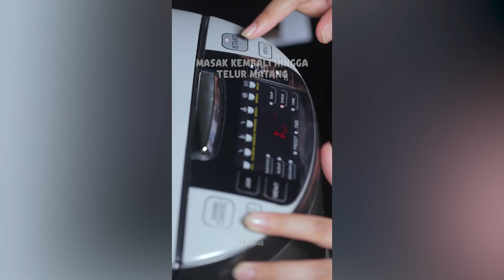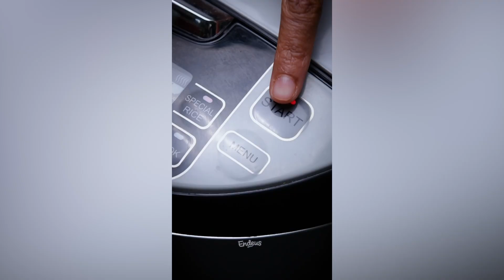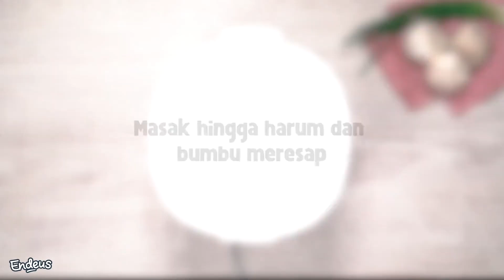8 Resep Makan Kenyang Cukup Pakai Rice Cooker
8 Resep Makan Kenyang Cukup Pakai Rice Cooker

Kelaperan tapi gak mau masak yang ribet-ribet? Cuma pakai rice cooker ENDEUSiast udah bisa recook 8 sajian ini!

00.08 Beef Pepper Rice Cooker
00.50 Bibimbap Rice Cooker
01.24 Butter Rice Cooker
02.08 Chicken Claypot Rice Cooker
02.52 Japanese Chicken Kare Rice Cooker
03.16 Nasi Tim Ayam Rice Cooker
03.15 Nasi Tim Ayam Rice Cooker ( Kepotong)

Dari inspirasi resep ini, mana nih yang kira-kira bakal jadi favorit???

► Daftar kuliner rekomendasi kami